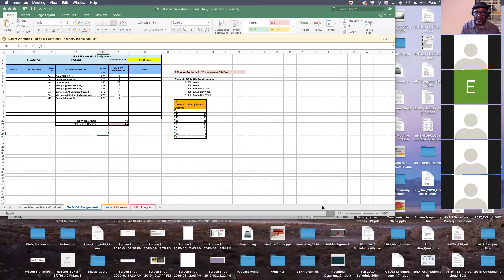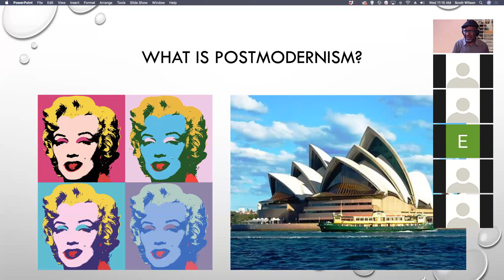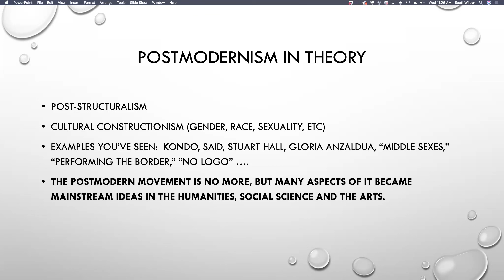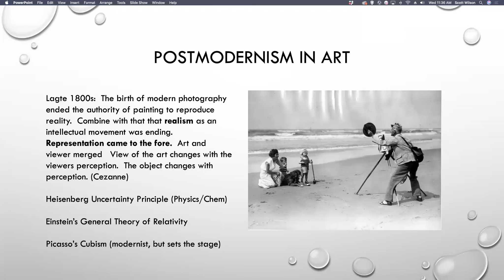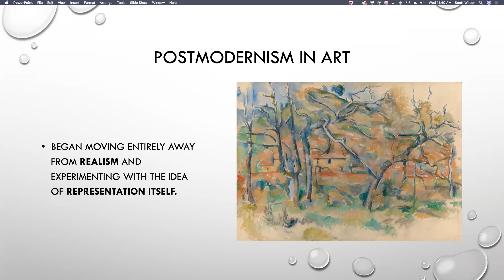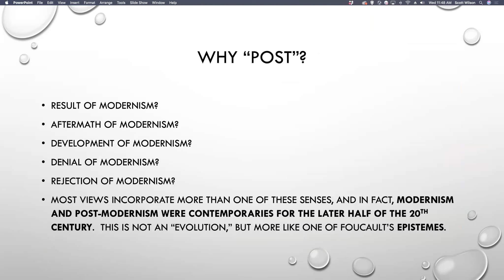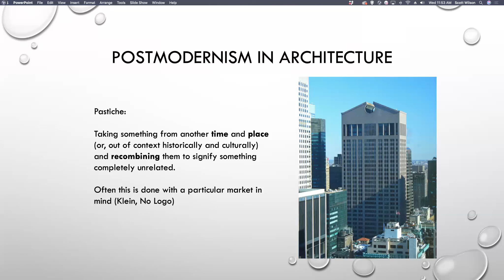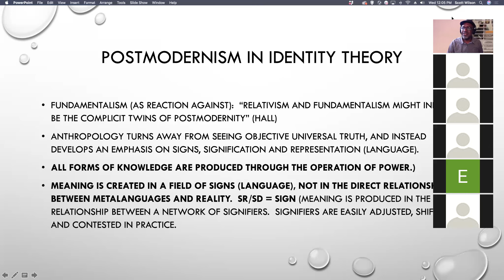What is Postmodernism? (ANTH 419/519: Encounters and Identities)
A brief overview of postmodernism in terms of identity theories covered in the course.